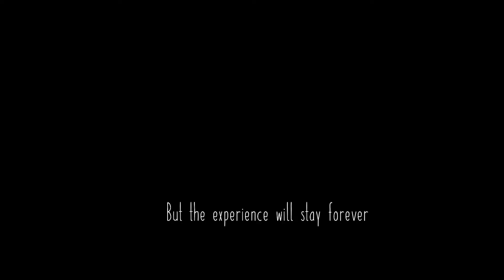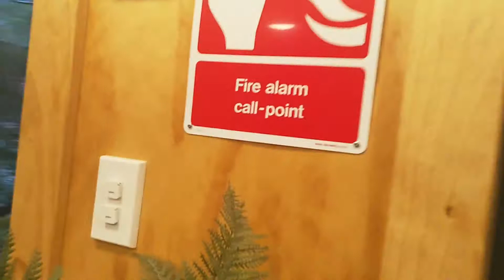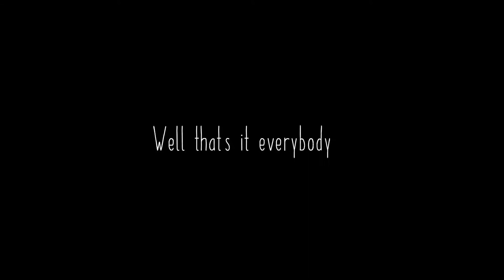NZ Campervan Journey Part 05 Milford Sound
Our journey  exploring South Island of New Zealand using campervan last 27 June - 09 July 2019. This is video no.5. There are more to come.